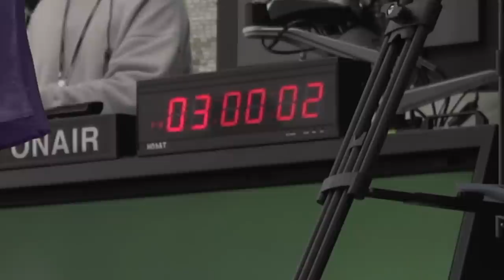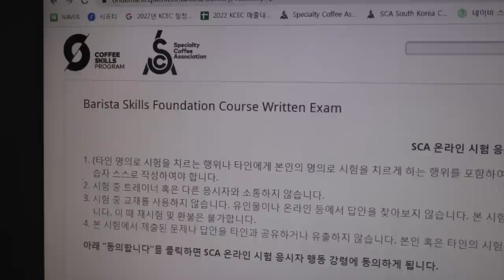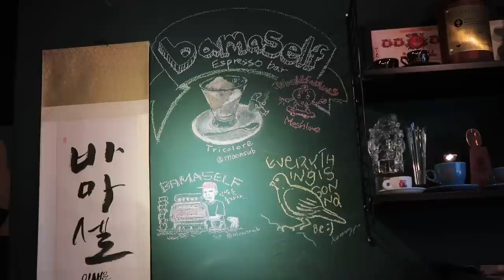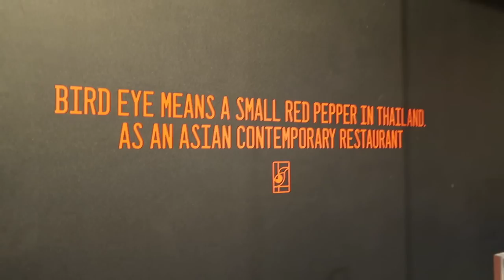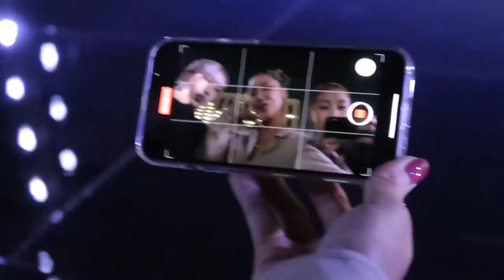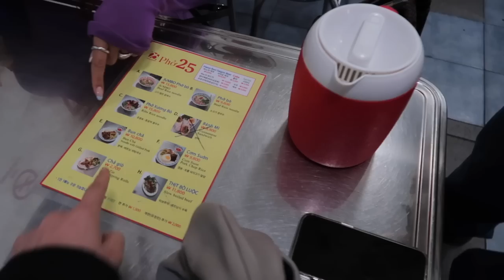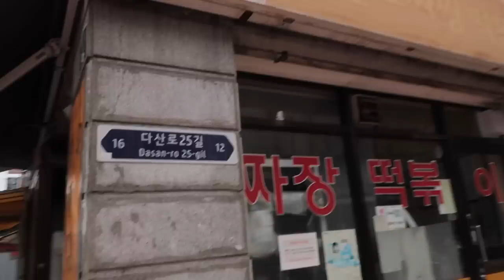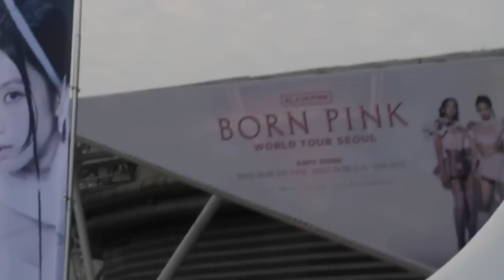ADULTING SERIES • barista license, changing up hair for autumn, solo cafe date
- episode 89 -
Ah!! Can I call myself a baristAsh now?! 🥹

❪ OUTFIT / ITEMS  ❫

❪ STAY UPDATED ❫